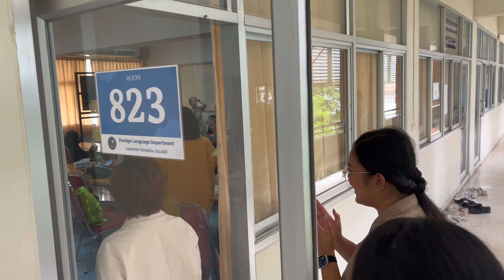Golf’s birthday surprise 2022